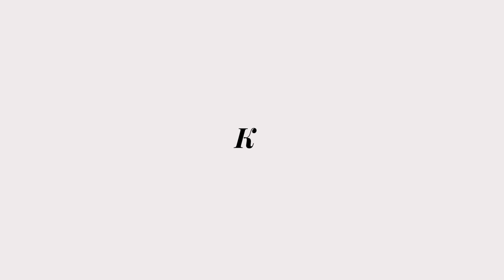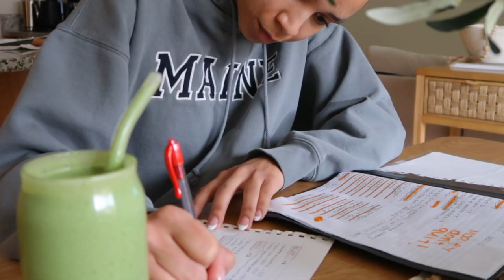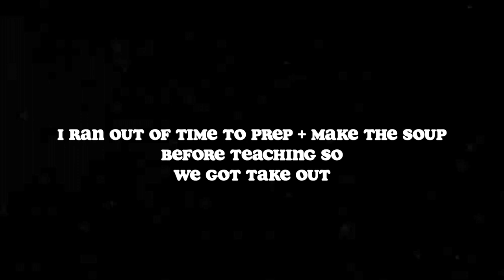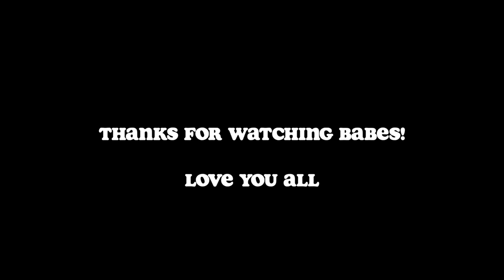Day in the life // getting work done, mini shopping haul + teaching hiit class!